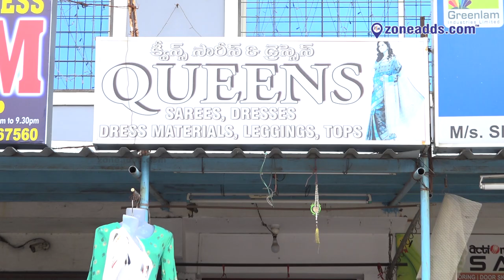Queens Sarees & Dresses at Tarnaka || zoneadds.com